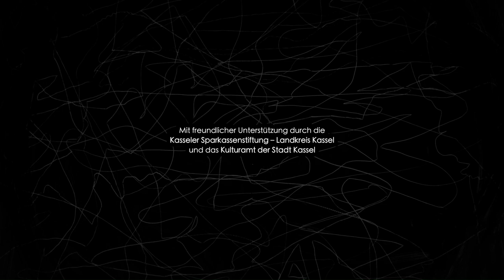ARTpraxis, Haus für Entfaltung der Künste, Impressionen der Reihe Konzerte für Morgen 2023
Impressionen der Reihe „Konzerte für Morgen 2023“ in der "ARTpraxis", Haus für Entfaltung der Künste.
In Kooperation mit Rhizom e.V. Verein zur Förderung künstlerischer Ausdrucksformen mit medienübergreifendem Charakter.
Gemälde: Ulrike Lentz
Mit freundlicher Unterstützung durch die Kasseler Sparkassenstiftung - Landkreis Kassel und das Kulturamt der Stadt Kassel